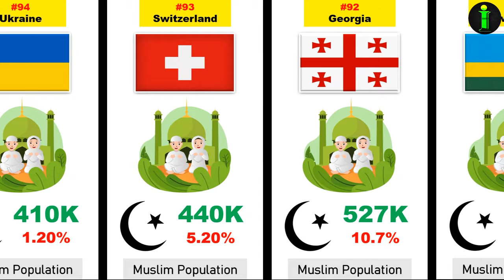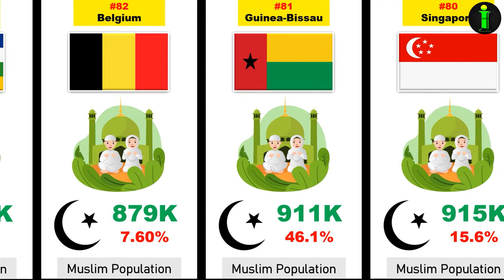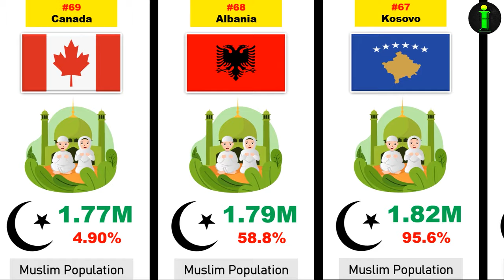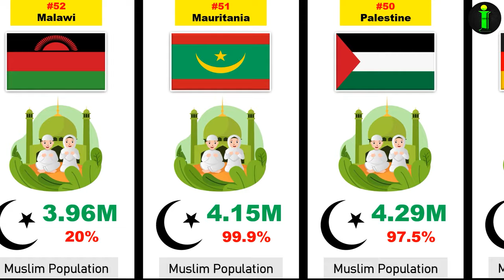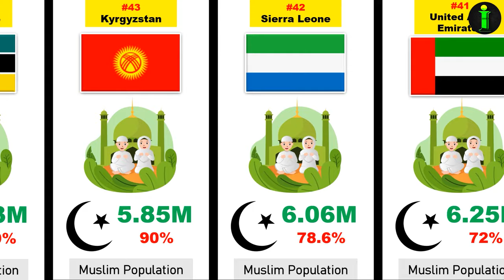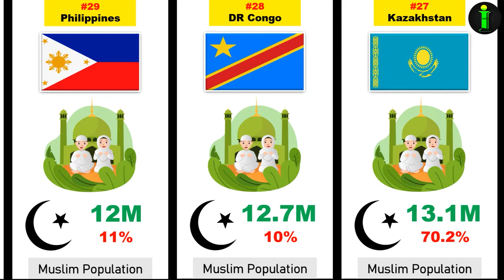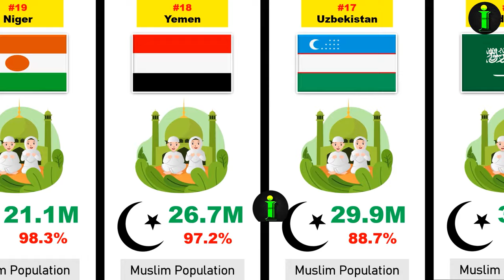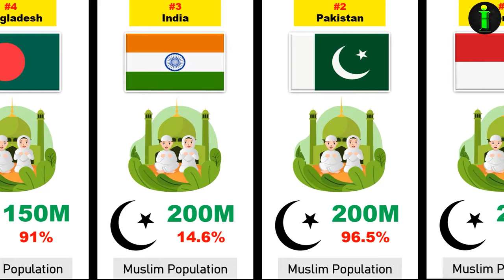Top 100 Muslim Population by Each Country 2024